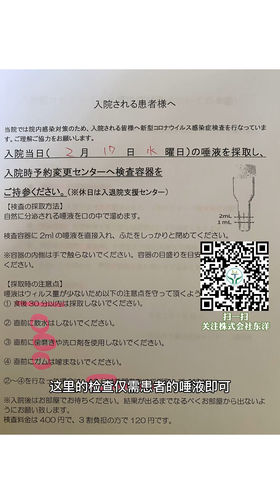日本医院新冠检查不捅鼻子不捅嗓子，只需要唾液即可，检查费约人民币25元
新冠时期，为了保证患者舒适度，日本医院做pcr检查不捅鼻子和嗓子，只需要唾液，检查费用约25元人民币。日本医疗